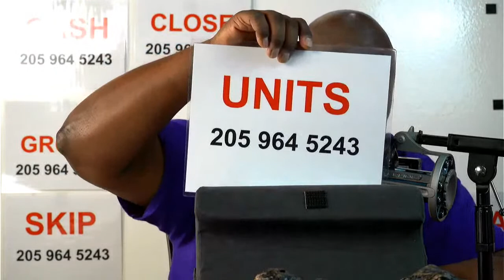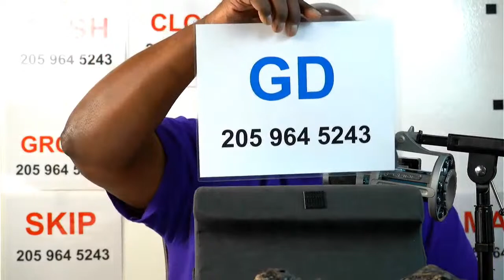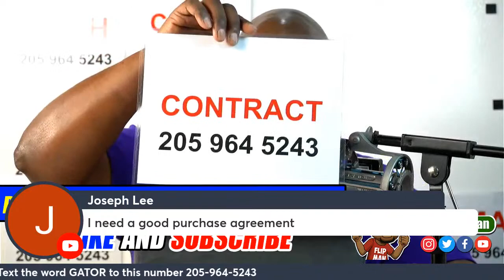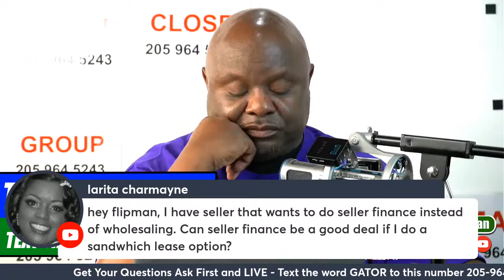Can You Wholesale Houses in Bad Neighborhoods? Flippinar #210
- Wholesaling Real Estate seems overwhelming, well here's your chance to get your questions answered LIVE.

to use the same tool in this video